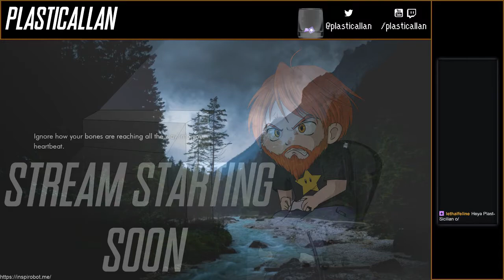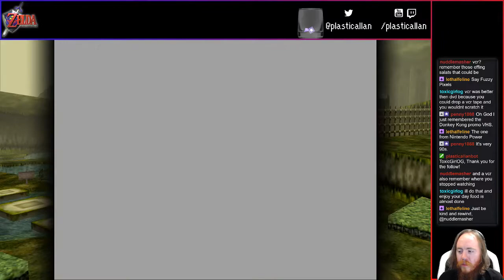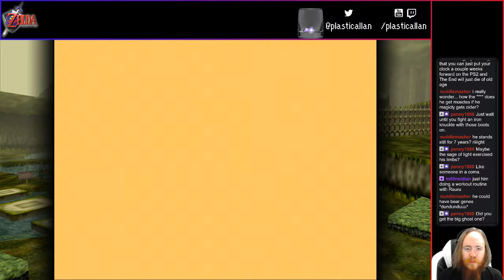Let's Stream The Legend of Zelda: Ocarina of Time - 09 - Luigi Time